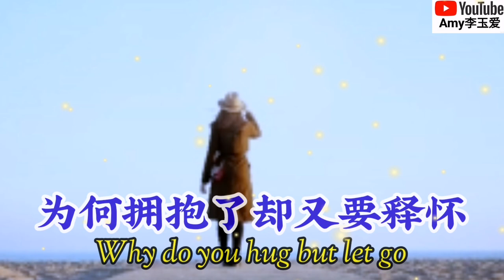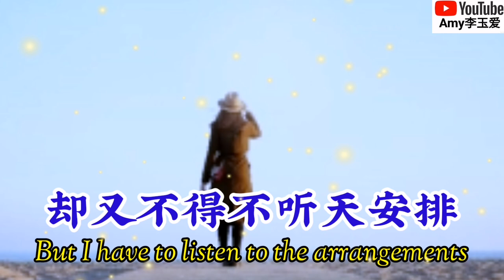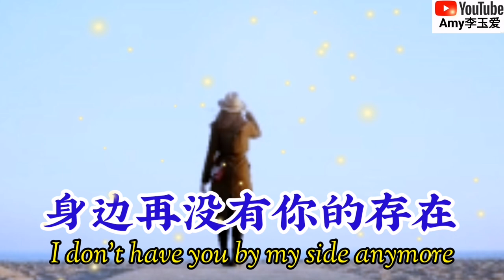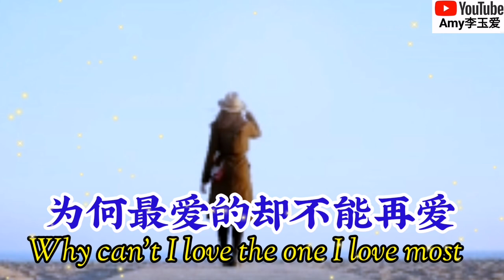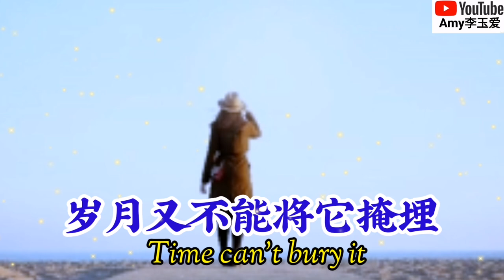新歌分享❤️刘子璇【深情难敌无缘的爱】这世界有太多的无奈 总让爱的人互相伤害❤️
视频原作：Amy李玉爱

❤️非常感谢大家对于频道的支持以及给歌曲点评赞👍🏻🙏🏻

【深情难敌无缘的爱】
演唱：刘子璇
作词：宋普照
作曲：康兵辉
编曲：龙一
和声：阿萨
录音：郑翔
混音：谢峥
配唱制作人：郑文
录音棚：郑文音乐工作室
制作人：郑文
监制：黄新
出品/OP：北京涵晰文化传媒有限公司

❤️付上英文歌词：
Attach English lyrics
歌词：
为何相聚了却又要分开
为何拥抱了却又要释怀
这世界有太多的无奈
总让爱的人互相伤害

Why are we together but separated
Why do you hug but let go
There is too much helplessness in this world
Always let the people who love hurt each other

为何承诺了却变成空白
为何最爱的却不能再爱
忘不掉眼神里告白
却又不得不听天安排

Why did it become blank after promised
Why can't I love the one I love most
I can't forget the confession in my eyes
But I have to listen to the arrangements

太美的梦总是哭着醒来
身边再没有你的存在
每一天唯有思念徘徊

Affectionate and unmatched love
Too beautiful dreams always wake up crying
I don't have you by my side anymore
Every day only thoughts linger

痴心的人总在茫茫苦海
眼泪流不尽悲伤感慨
岁月又不能将它掩埋

Infatuated people are always in the boundless sea of ​​suffering
Tears can't flow with sadness and emotion
Time can't bury it

❤️此頻道只作推广及宣传之用，如果想使用此视频中的音乐，请联系歌手本人及其音乐公司❤️